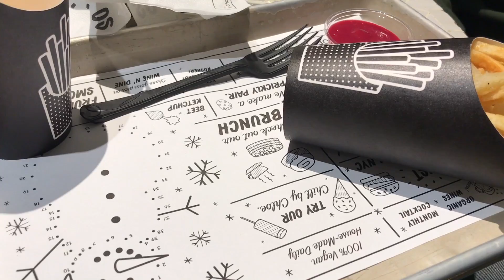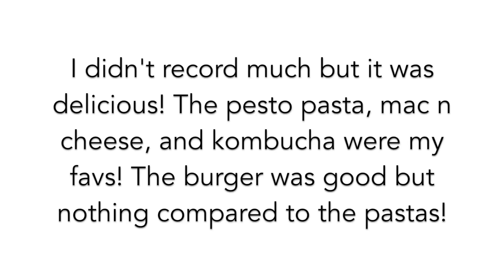TRYING BY CHLOE (VEGAN RESTURANT) IN NYC | MINI VLOG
Hey guys! Heres a couple clips I took at my first visit to by Chloes restaurant in New York. I didn't record much but I was so excited about finally going there that i had to document something lol
It was delicious and I hope to go back again and try even more off there menu!

Watch it in HD for best quality!